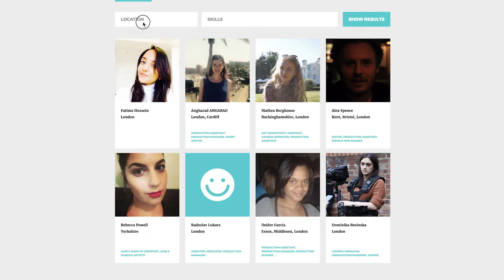How to post a collaboration on My First Job in Film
Filmmaking is a collaborative medium but what happens when you don't have the network to fall back on.

Use MFJF's collaborations board to post a crew or creative callout for FREE.

Meet other members of the My First Job in Film community to get your project off the ground.